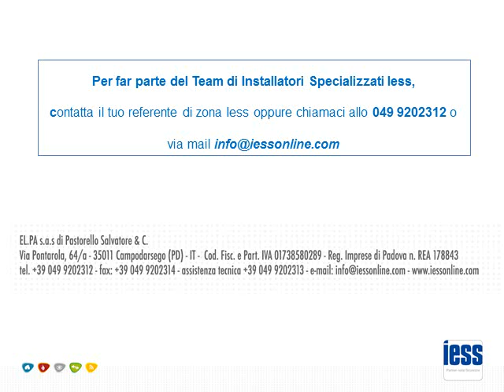Meeting ISI Elettroforniture Srl 25 10 2012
Un caloroso benvenuto ai nuovi Installatori Specializzati Iess! Ecco alcuni momenti del Meeting I.S.I. del 25 ottobre 2012 presso Elettroforniture Srl di Nocera Superiore (SA).